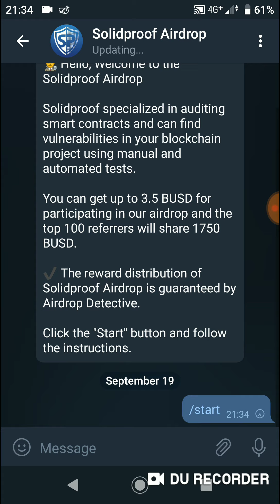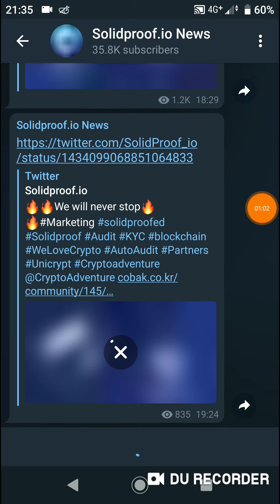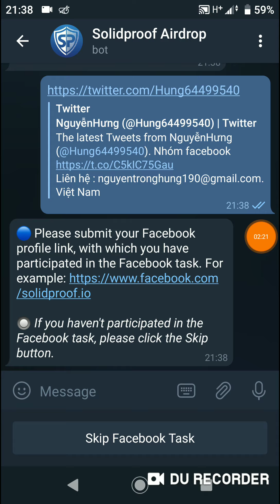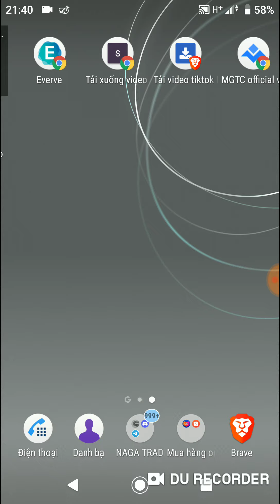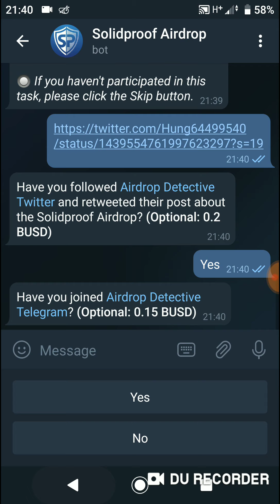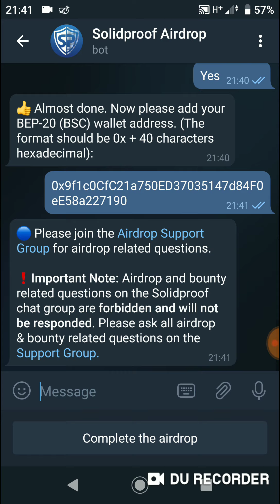Hướng Dẫn Nhận 3,5 BUSD Mạng BSC Từ SOLID (Random)